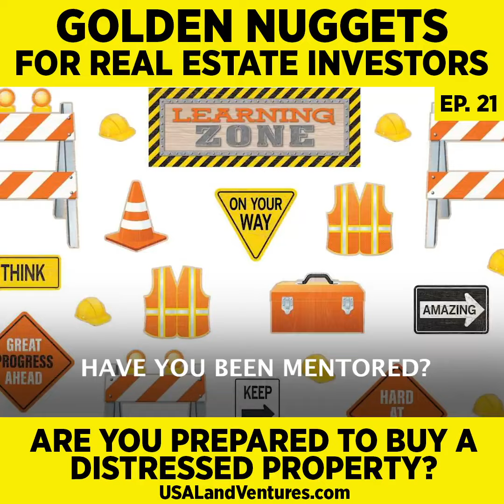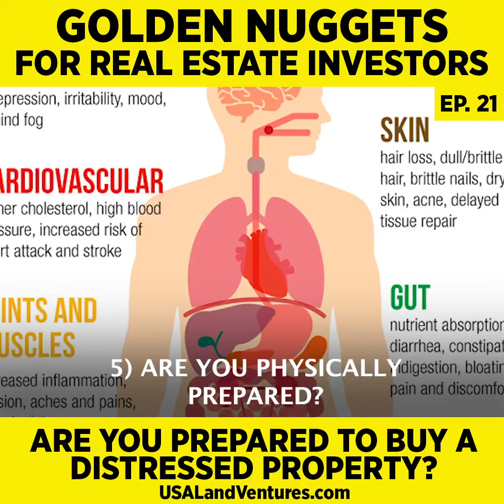How to Prepare To Buy Depressed Property | Golden Nugget Series : Episode 21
How to properly prepare for the Undertaking of Buying a Depressed Property

USA Land Ventures Specializes in helping everyone achieve their Real Estate Investment Goals. Our mission is “Helping You To Invest In Your Future”

USA Land Ventures offers investors a complete turnkey purchase opportunity in Real Estate. Our mission is “helping you to invest in your future”. We obtain our properties by purchasing homes and land in bulk, for discounted prices, from individual owners, developers, and banks. Doing so allows us to offer our properties at affordable prices, and provide our investors with outstanding value. We offer endless opportunities and top quality service, so you will find real estate investment rewarding and gratifying. Whether you are looking to purchase a home or land for investment purposes or to build your future home, our team’s wholehearted vision, impeccable planning capabilities, and full dedication coupled with our knowledgeable and experienced staff guarantee you the comfort of a smooth transaction and pleasurable experience.